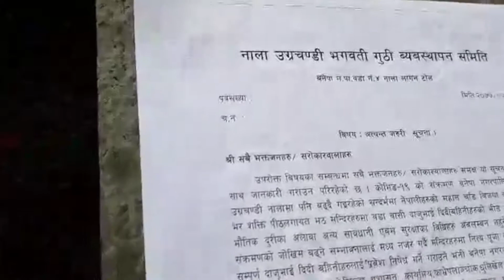Ugra Chandi Nala Bhagwati Darshan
Ugra chandi Nala Bhagwati Darshan during Dashain 2077 with friends.